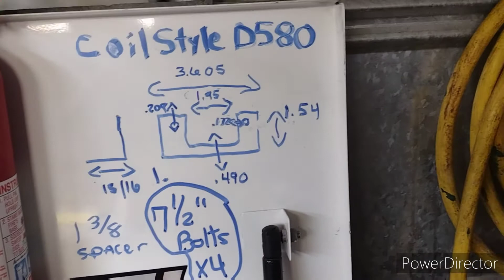Tick Performance air to water intercooler and Holley intake and cutting the Corvette firewall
ICT Billet  ,tick performance, Texas speed cleetus McFarland ,TKM, John doc, turbo John,Sean Madden,JJ Da boss, eshoot.net,